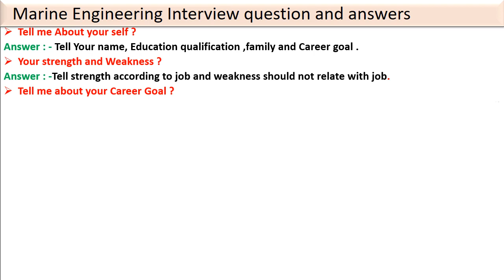marine Engineering interview question and answers for freshers || marine engineering interview hindi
marine Engineering interview question and answers for freshers || marine engineering interview hindi series in which we have going to explain the important interview concern in details which will tell you and help you to grab great opportunity in your life. I hope this Marine Engineering interview question and answer series will help you to achieve great height in your interview experience. Thanks Lot.

For subscription press red button and press bell icon for notifications…! Some common question we have explain in that video as given below

1.Tell me a little about yourself?
2.Whats is your strengths?
3. What are your weaknesses?
4. Where do you see yourself in five years?
5. years of experience will have different goals than a person with no work experience.
6. What do you know about our company?
7.Are you good at dealing with change?
8. Do you work well under pressure?
9. How do you make important decisions?

Interview and interview preparation is very important. interviewbit or interview bit is same thing which match that character interview answers in interview aptitude test such as interview application is primary step but interview aptitude questions and interview conversation is very important aspect interview basic questions and interview conversation is most challenging field ever. Interview confirmation is second stage first we get interview call some time people make some funny interview comedy but lots of time interviewers may ask this same a common tips interview coding questions. Basic preparation include interview dress as interview dress code it change interview definition interview definition so before fixing interview date your interview documents must have ready and interview etiquette you must learn about interview English and take small experience for interview experience technique interview English to Marathi are interview essay and interview examples also so simple interview evaluation after reaching interview mail interview email you must have prepared for any interview for your life .
This video contains information about top 10 interview questions and answers with examples and important points to remember. Hope this will help you in your interviews. Learn how to face first question of your job interview. In this video, i will explain you the concise and simple way to answer this question. Sometime question based on Crack your HR interview with these questions and answers for fresher. Easy tips and techniques allow you to prepare, practice and develop the best sample answers. Useful for positions like Engineers, MBA, Marketing, QA, BCom, CSE, DBA, HR job, Recruiter, Pharmacist, Receptionist, Retail, Sales. Sometime interview ask What do you know about our company? Or he might ask for Why should I hire you? So in such situation we will tell them proper answers. interview questions and answers most of case we found that answers common and in interview questions and answers in English or interview questions and answers pdf. Lots of questions may ask as interview questions and answers in Marathi. In India we found one story of interview questions and answers in Hindi and interview questions and answers for fresher pdf as professional individual trainer and interview questions and answers for experienced. in Maharashtra we found challenges for interview questions and answers in English pdf or interview questions and answers for fresher. Please keep in mind that we are making interview questions and answers about weakness and also interview questions and answers app but most of cases interview questions and answers about yourself we found this same query interview questions and answers pdf. If you like our effort for job interview questions and answers, please appreciate our with subscribe And motivate to make job interview questions and answers examples or job interview questions and answers tell me about yourself some time we will make same contains job interview questions and answers customer service in this video we have tell us basic job interview questions and answers dialogue as well interview questions and answers bpo in future we will explain interview questions and answers book pdf basic motive for this video is just make aware about interview questions and answers basic between teacher and student hope you people like our contains and appreciate us for same

Hope above all tips and information will help you to grow up and make new things better and achieve better success in life.